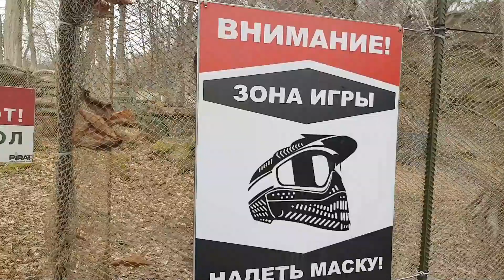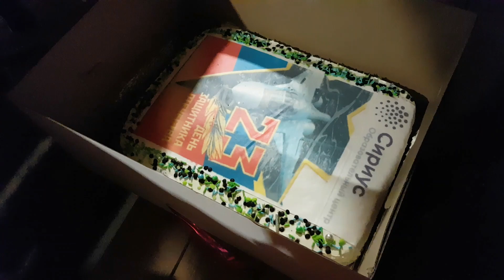ХОСТА: играем в пейнтбол | Лучик и Алена в команде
Всем привет!
Интересный подароок для активного отдыха! Алена продемонстрировала свои снайперские способности, а Лучик - тактическое мышление!